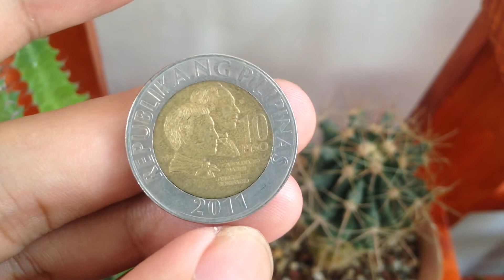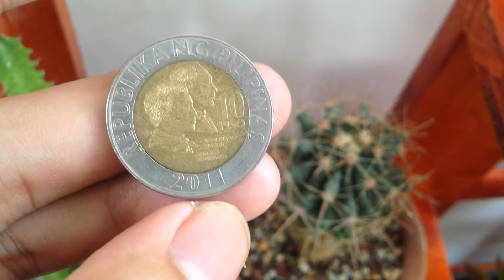philippine 10 piso year 2011